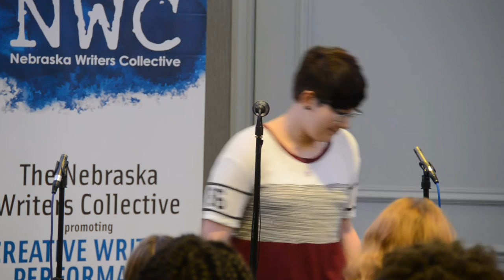Louder Than a Bomb Great Plains, 2016, March 21